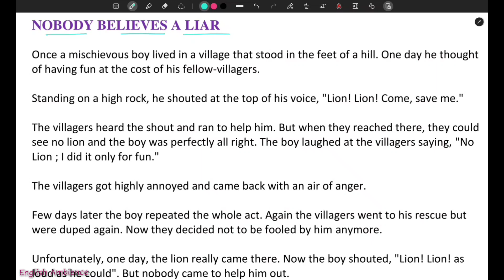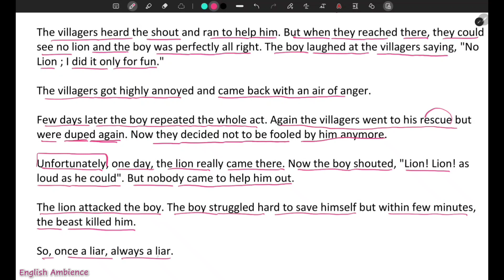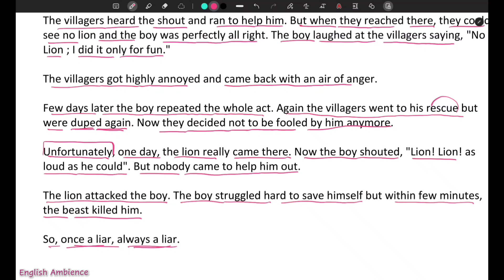Nobody Believes a Liar |English Story| Kahani | Story Translation